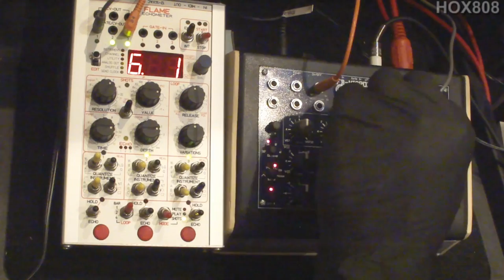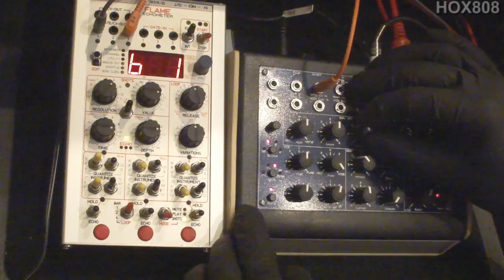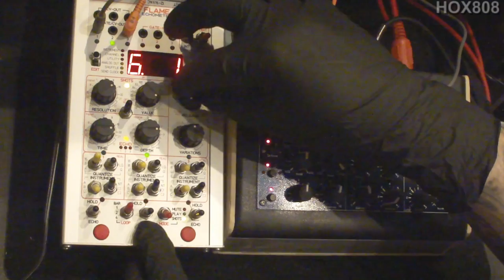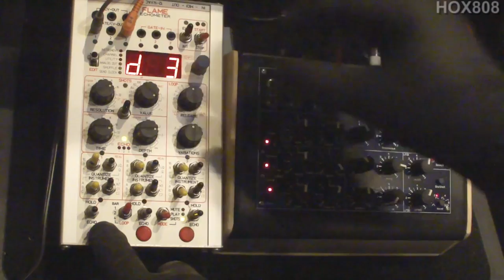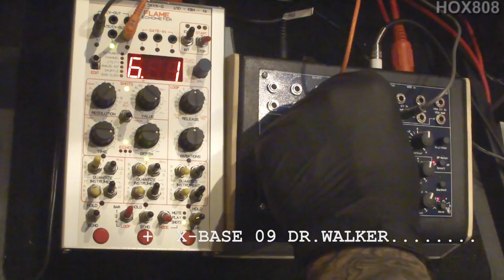MFB MICROZWERG AND FLAME ECHOMETER.MP4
Microzwerg- the acid contender?